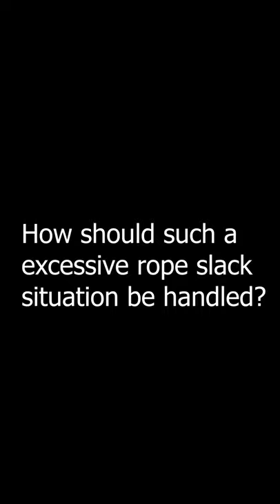PBUS and/or Sliding Hand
Is there a preferred or safer technique for modern sports climbing